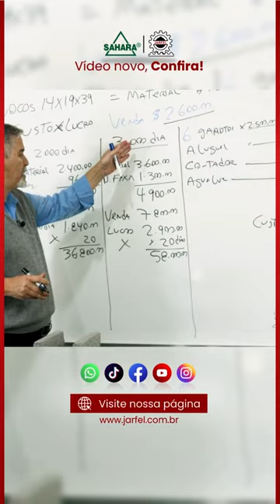Qual o Lucro das Máquinas de Blocos de Concreto? - pt2